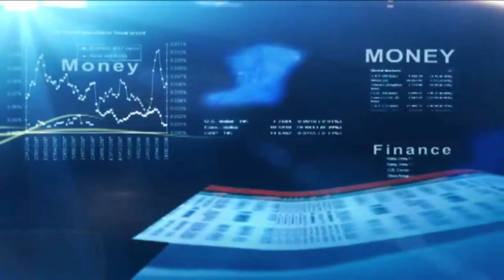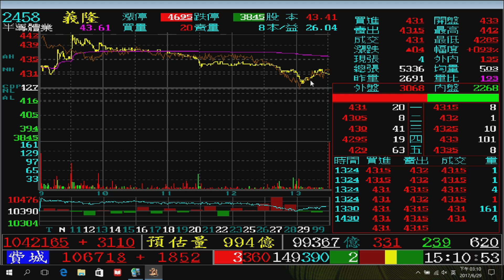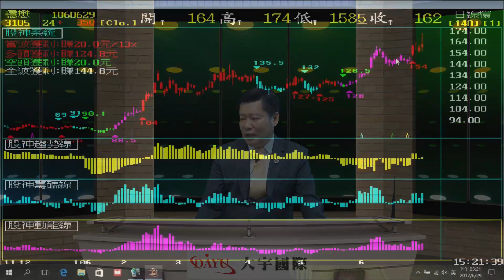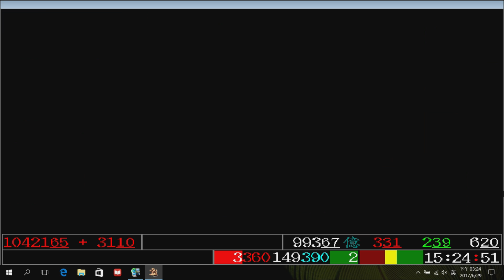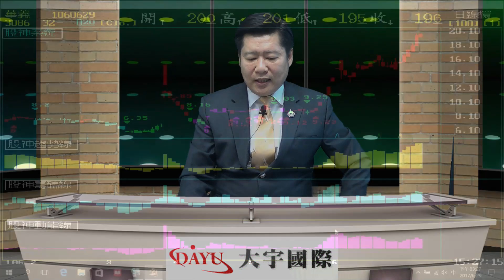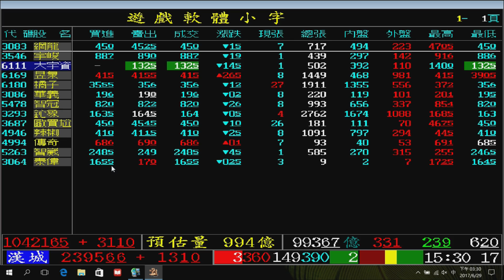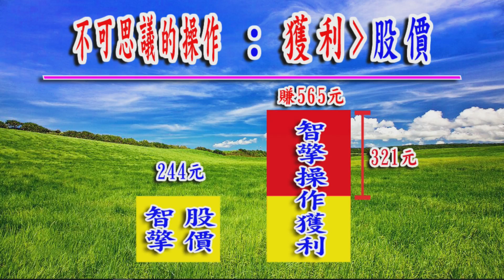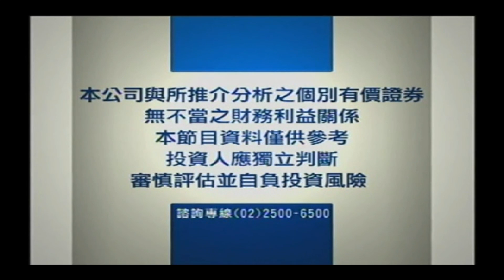2017 06 29 張宇明 漲跌密碼 台股 多空 解盤 操盤 股市分析